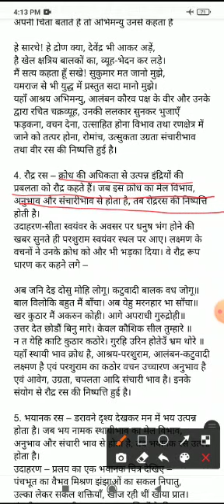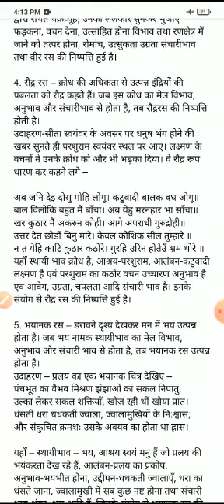कक्षा दसवीं पाठ रस भाग 3 द्वारा कल्पना गुप्ता